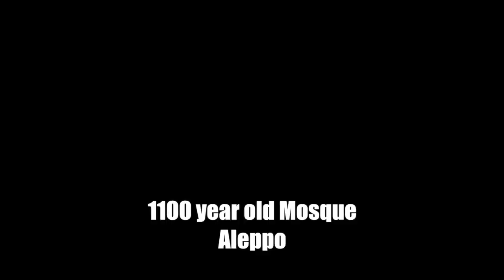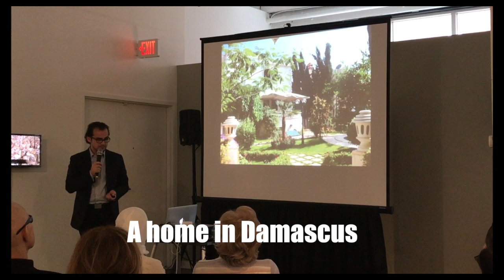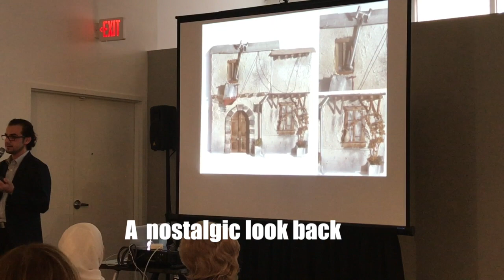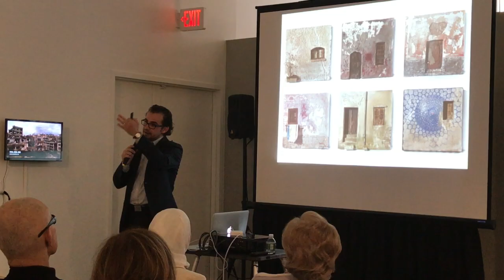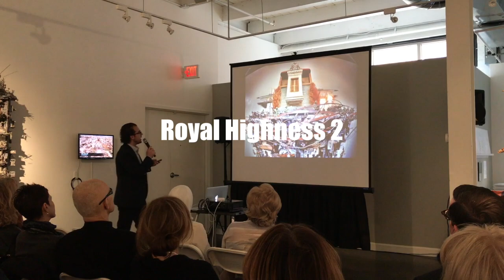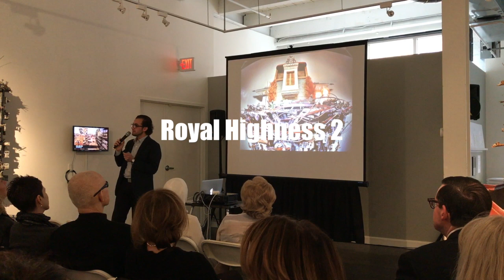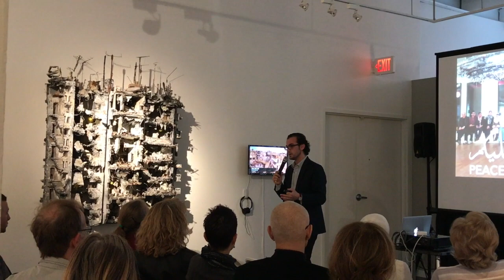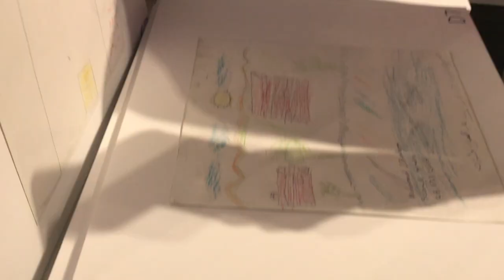Syrian Tragedy through Architecture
Artist and Architect Mohamad Hafez from a recent exhibit at Lanoue Gallery,  constructs miniature vignettes of buildings and city blocks of his home in Syria.